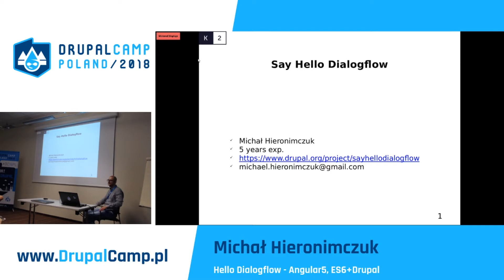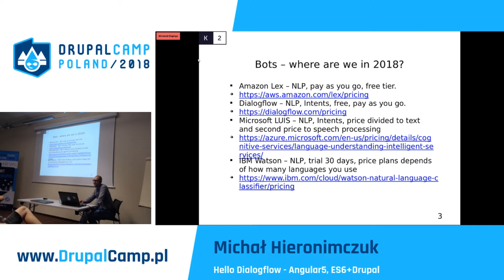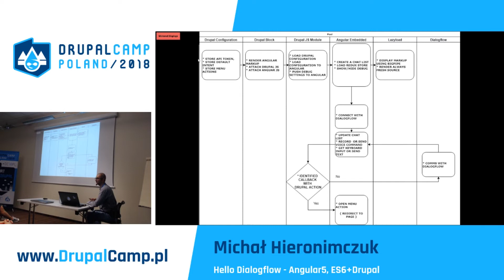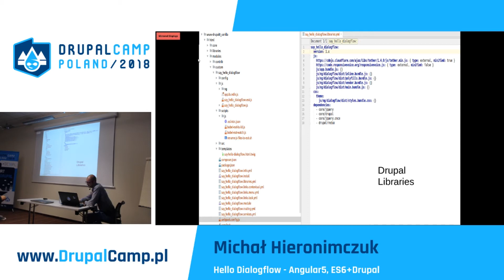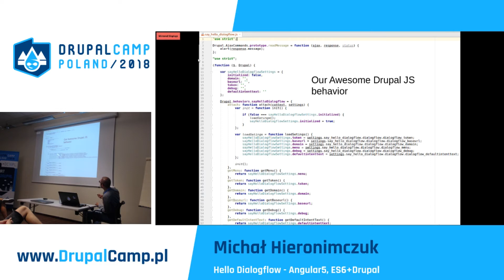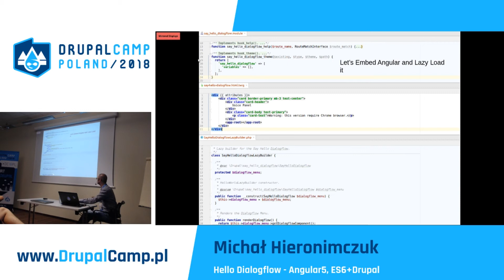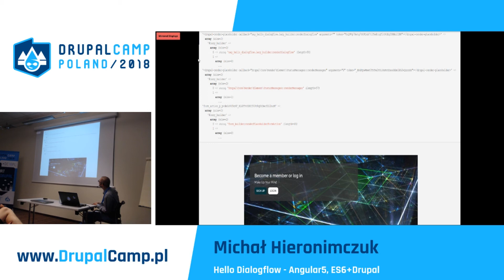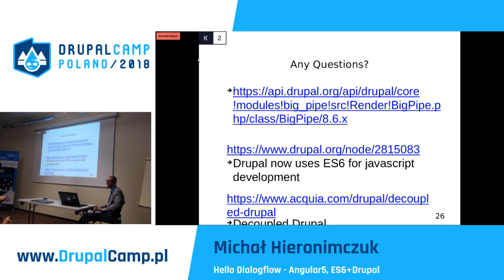Hello Dialogflow - Angular5, ES6+Drupal - Michał Hieronimczuk - DrupalCamp Poland 2018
Prelegent: Michał Hieronimczuk

W trakcie przygotowań biznesu i społeczeństwa do rewolucji przemysłowej IoT, coraz więcej warstw zastosowań będzie korzystało z algorytmów do komunikacji głosowej.

Podczas prelekcji, zobaczymy wspólnie możliwości w Drupal, wykorzystamy Angular 5, przygotujemy aplikację przy użyciu Yarn oraz Webpack, zastosujemy najnowsze wzorce do transpilowania ES6 i dodamy do modułu drupalowego, omówimy cache strony w elementach dynamicznego modułu JavaScript oraz outputu HTML oraz ustalimy komunikaty pomiędzy Drupal JavaScript a komponentem Angular 5.

Na koniec wykorzystamy serwis API Google Dialogflow i udostępnimy moduł do Community Drupal.